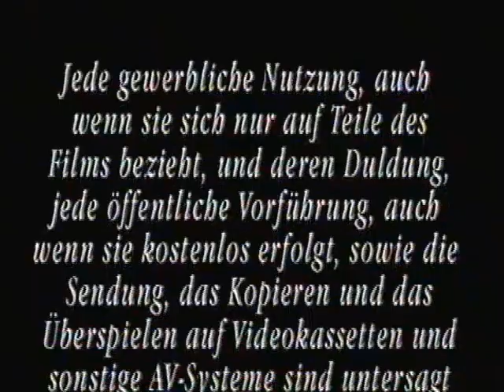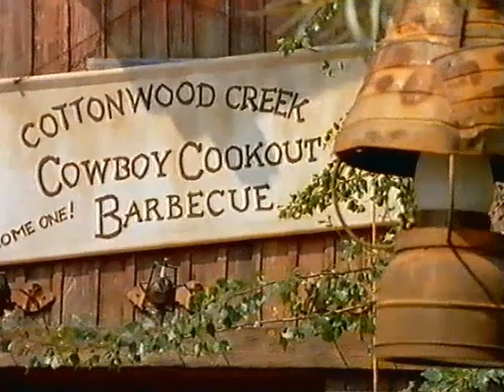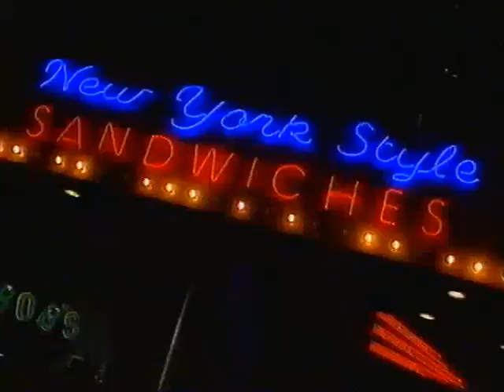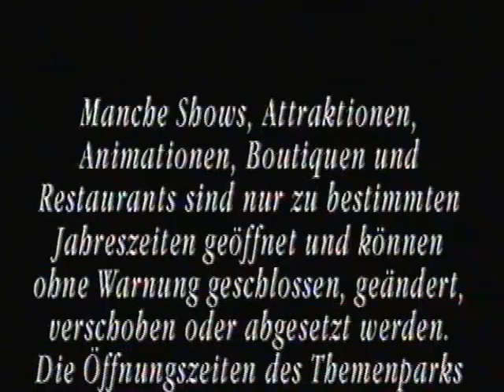Disneyland Paris - Ein unvergessliches Abenteuer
Alle Rechte gehen an Disney